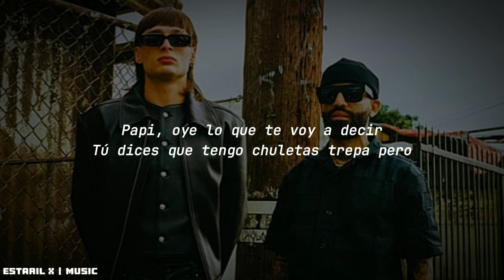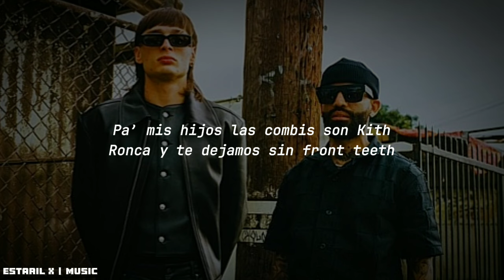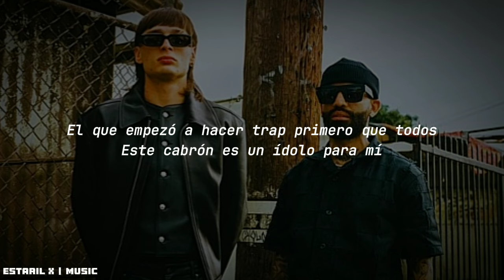PESO COMPLETO 🈵 | PESO PLUMA, ARCANGEL (LETRA/LYRICS) 🎵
📀PESO COMPLETO 🈵
🎤Peso Pluma 🏸, Arcángel